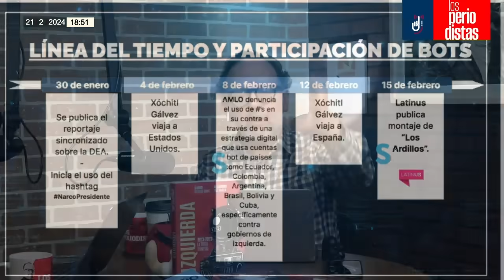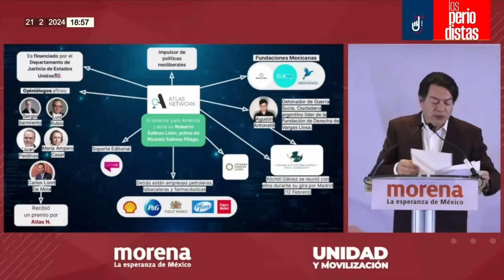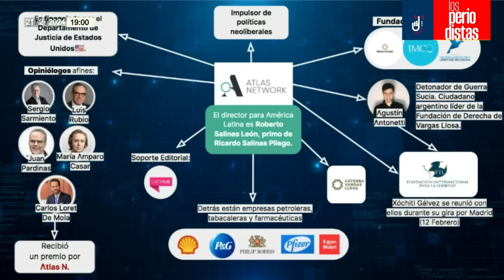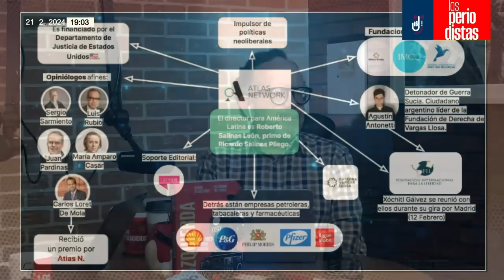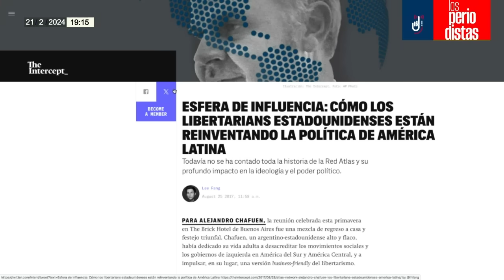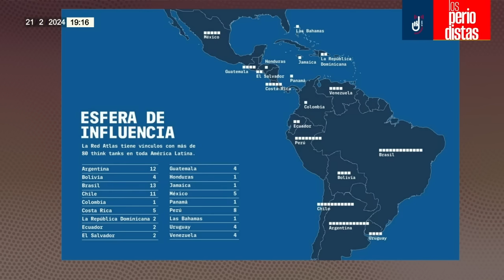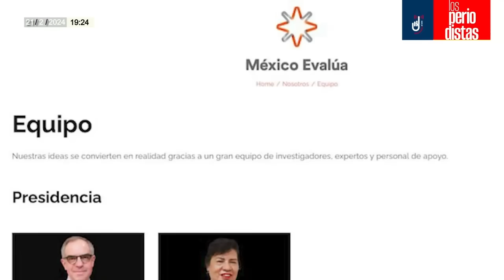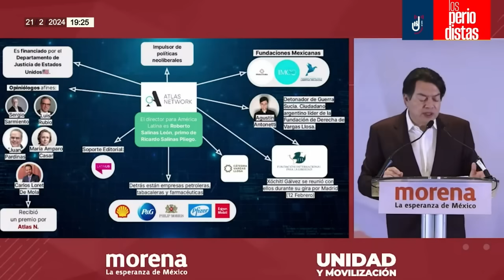Análisis ¬ La familia Salinas, vinculada a los antecedentes de Atlas Network en México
Álvaro Delgado y Alejandro Páez Varela analizan quiénes están detrás de Atlas Network en México, una agencia internacional que se dedica a impulsar el neoliberalismo y combatir a gobiernos de izquierda…